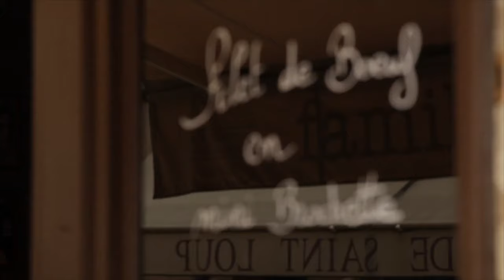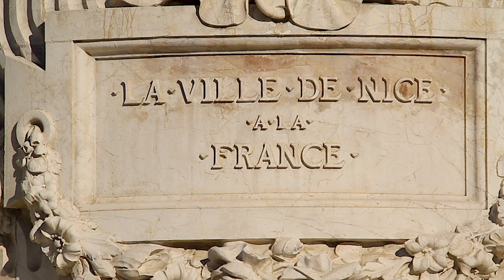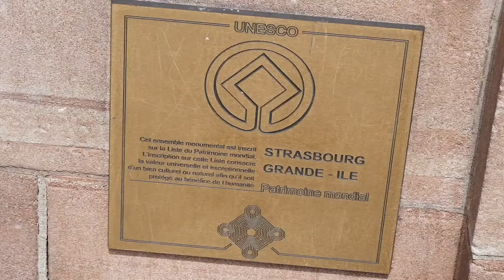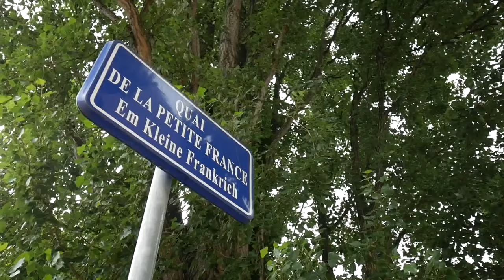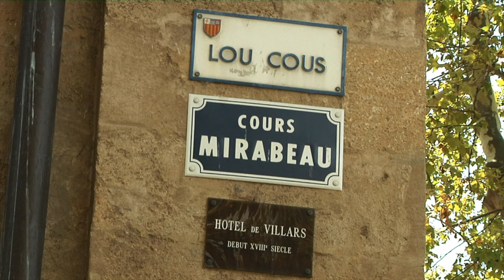10 Most Beautiful Cities to Visit in France 4K 🇫🇷 | Paris | Lyon | Marseille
10 Most Beautiful Cities to Visit in France 4k. Its time for you all to check out some really amazing cities in France. Some of the best cities to visit in France are right here in this travel video. Featuring cities such as Paris, Lyon, Aix en Provence, Marseille, Nice in the French Riviera, Avignon, the South of France region and many more! There’s a good reason why France remains the most visited country in the world. So if its your first time visiting the France then try some of these City Breaks which are perfect for a romantic weekend. But if you do want to see french villages instead of the popular cities then check out the playlist.
France Travel Guide